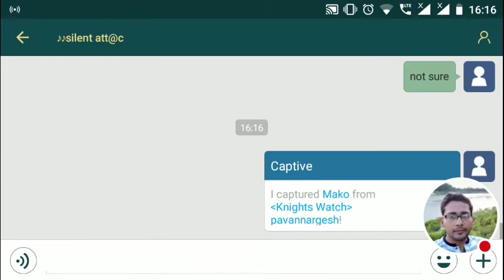My Art of conquest : " Prisoner of the war "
This is the event which I don't like much. But it just event " Prisoner of the War". So after i capture his hero i decided to release the hero.